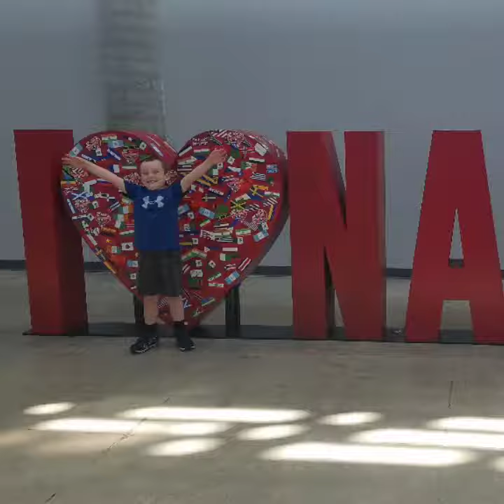End of summer fun 2019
Fun with Leo in Nashville